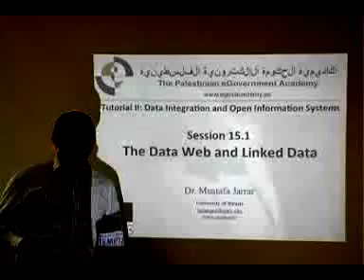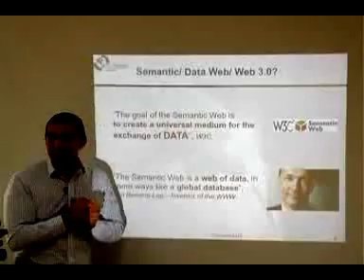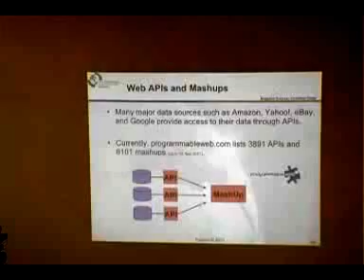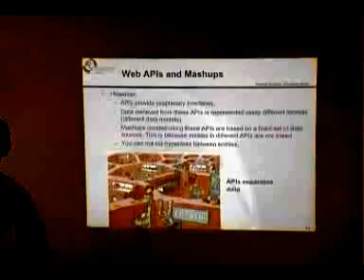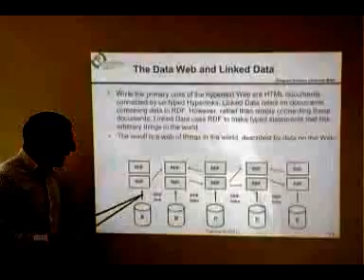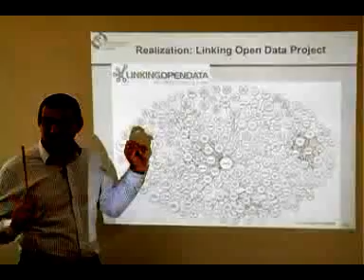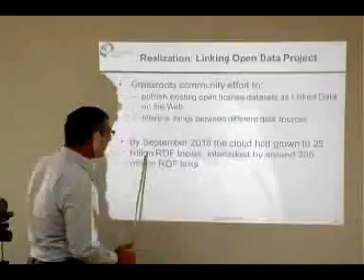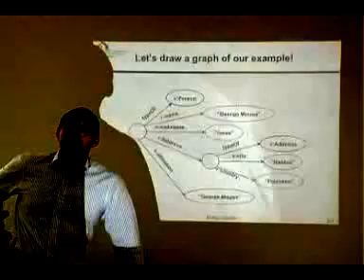R2T4 - 15.1 - Linked Data - Prof. Mustafa Jarrar TV2